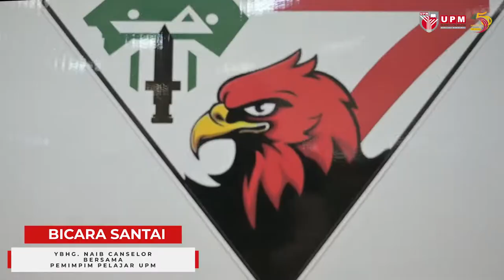Bicara Santai Naib Canselor YBhg. Prof. Dr. Mohd Roslan Sulaiman bersama Pemimpin Pelajar UPM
Sekitar Bicara Santai Naib Canselor YBhg. Prof. Dr. Mohd Roslan Sulaiman bersama Pemimpin Pelajar UPM yang telah diadakan pada 5 Februari 2022 bertempat di Dewan Jauhari, KOSASS.